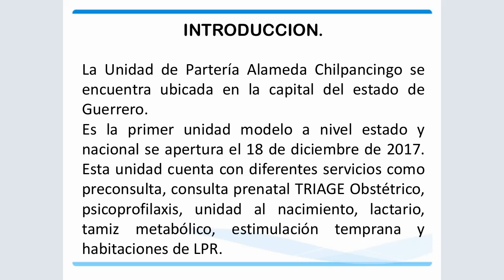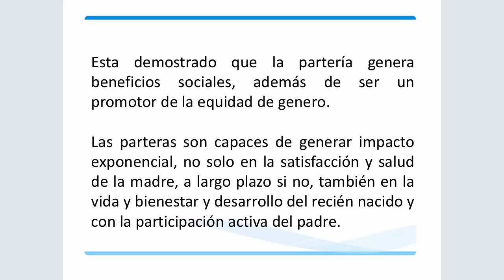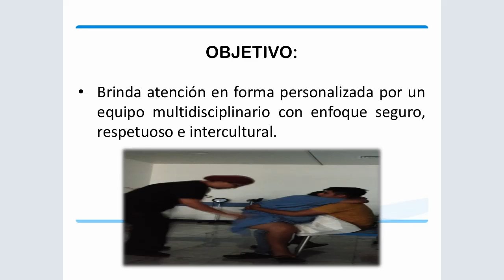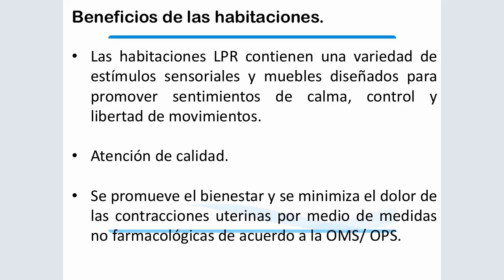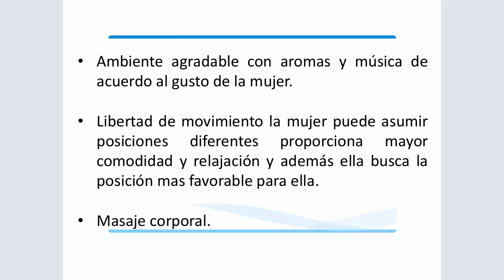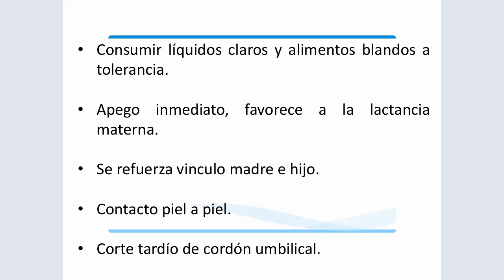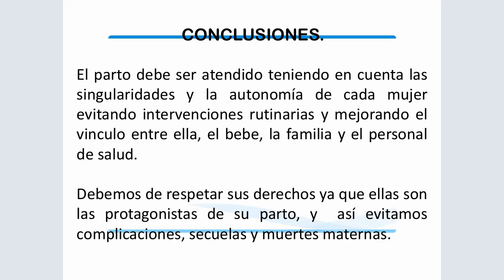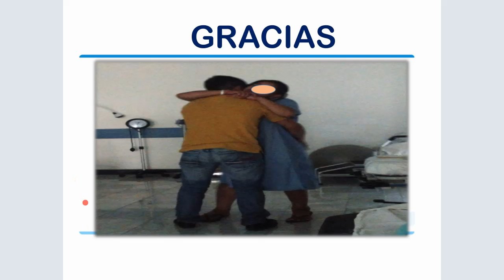03 Carina Salgado Alonzo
VIDM 2020 :: Recomendaciones para la implementación de Habitaciones (LPR) en la atención sostenible del parto respetado (Spanish)
Facilitator:  Marcela Mendoza
Fondo: Las habitaciones (LPR) permiten en la mujer de bajo riesgo realizar una labor, parto y recuperación de manera segura respetuosa e intercultural.
Objetivo: Evidenciar los beneficios de la implementación de salas LPR en las unidades de salud hospitalaria.
Desarrollo: Las habitaciones sin tecnología llena de aditamentos para el parto respetado como, por ejemplo; camas de casa arcos de madera donde cuelgan rebozos, bancos de parto, agradan al 100% de las usuarias, permiten la privacidad, evolucion del nacimiento fisiológico y mejor cumplimiento de las recomendaciones de las 56 recomendaciones OMS/OPS para el parto respetado de bajo riesgo.
Conclusiones: La implementación de estos espacios es sostenible para los servicios de salud puesto que con una inversión ma­nima se reduce el Ã­ndice de cesÃ¡reas y mejora los resultados materno perinatales.

English: Recommendations for the implementation of LPR rooms in the sustainable care of respectful birth.

Background: The LPR rooms allow low-risk women to perform labor, birth and recovery in a safe, respectful and intercultural manner.
Objective: To demonstrate the benefits of the implementation of LPR rooms in hospital health units.
Results: The rooms without technology filled with homelike items such as; wooden beds, wooden arches where rebozos hung, childbirth benches, pleased 100% of users, allows privacy, the evolution of the physiological birth and better compliance with the 56 WHO / PAHO recommendations for respectful low-risk births.
Conclusions: The implementation of these spaces is sustainable for health services since with a minimum of investment, the rate of caesarean sections is reduced and the maternal perinatal results are improved.